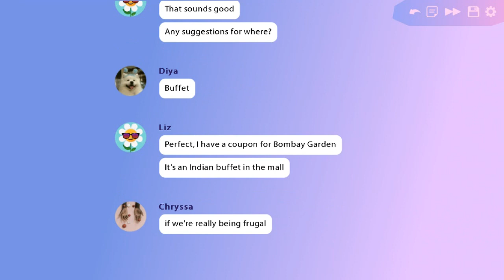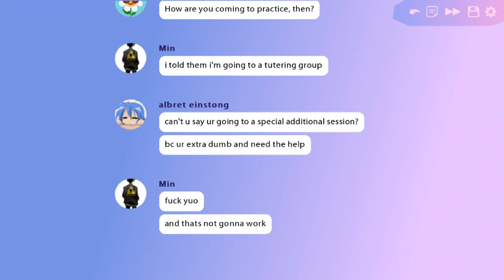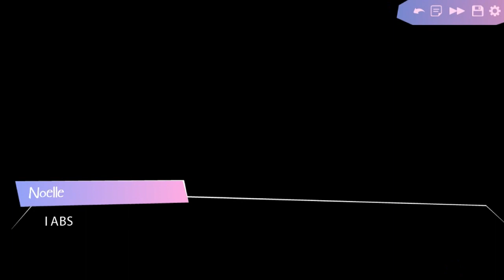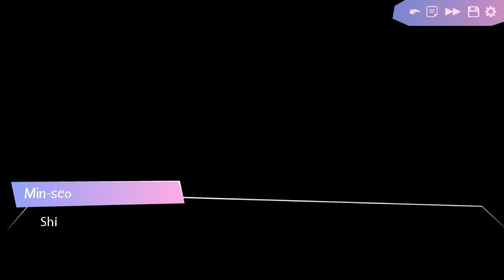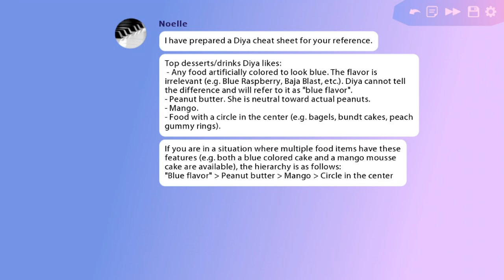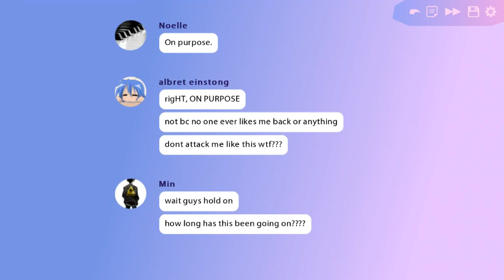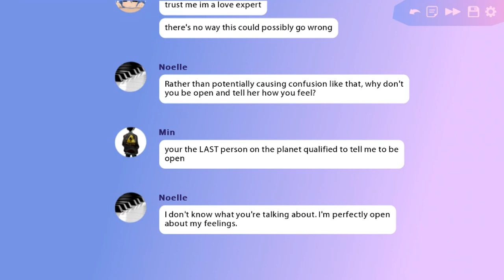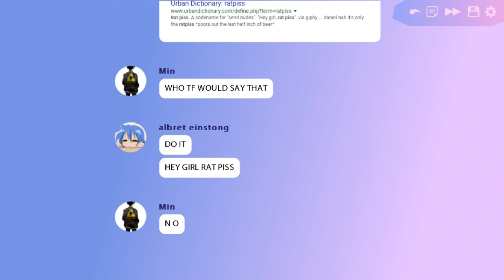Butterfly Soup #09 - The Ending We Wanted [END]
It's a happy ending! :D